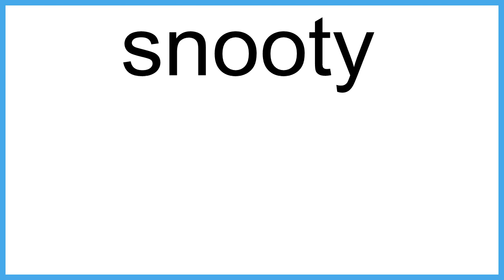snooty meaning | Vocabulary for Kids | Children's Dictionary | Learn English Vocabulary